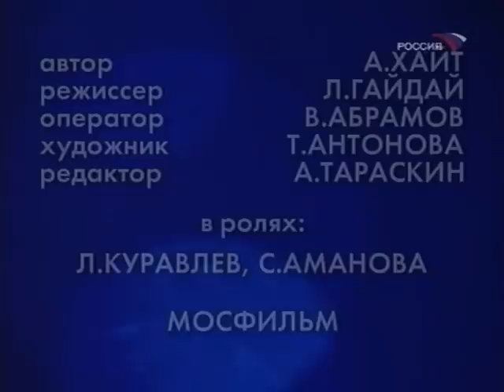Фитиль "За свой счёт" (1986) смотреть онлайн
За свой счет (1986)

Автор: А. Хайт
Режиссер: Л. Гайдай
Оператор: В. Абрамов
Художник: Т. Антонова
Редактор: А. Тараскин

В ролях: Л. Куравлев, С. Аманова

Производство: Мосфильм
Продолжительность: 00:02:25